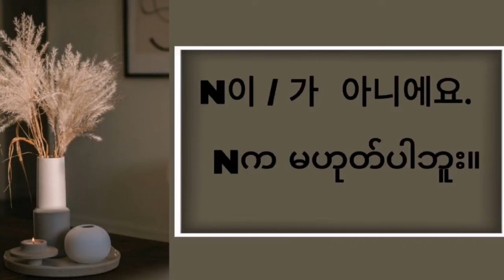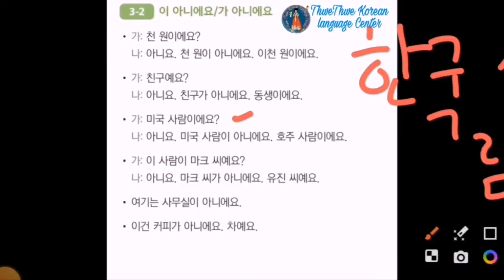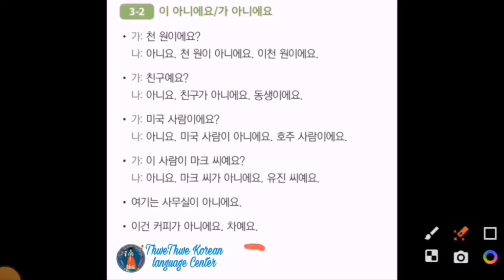N이/가 아니에요 . အသုံးပြုပုံ